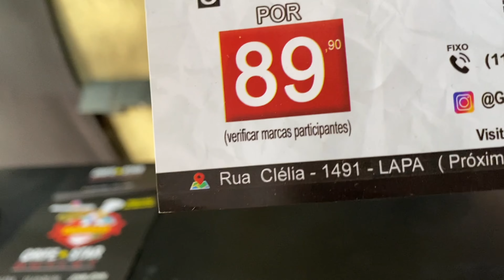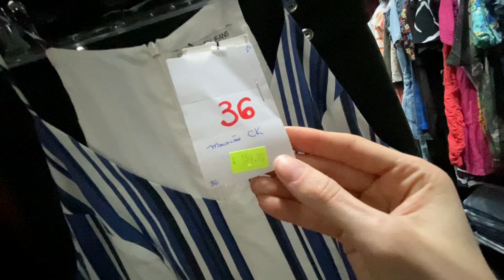Melhor outlet lapa -Roupas e tênis originais e baratos(jhon jhon, calvin klein,nike,zara,brás, zeni)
Endereço: R. Clélia, 1491 - Lapa, São Paulo - SP,  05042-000
Instagram deles: @grifestaroutlet